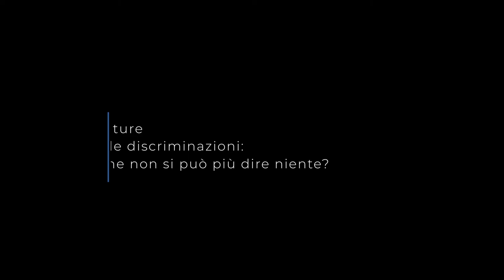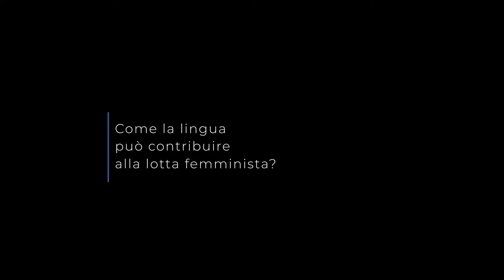È vero che non si può più dire niente? | Vera Gheno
Perché raccontare la Storia oggi? A cosa serve? Ne abbiamo parlato in una serie di incontri pubblici e seminari internazionali.
Vera Gheno, sociolinguista, ospite all'incontro "Insegnare la storia ai giovani", risponde ad alcune domande.